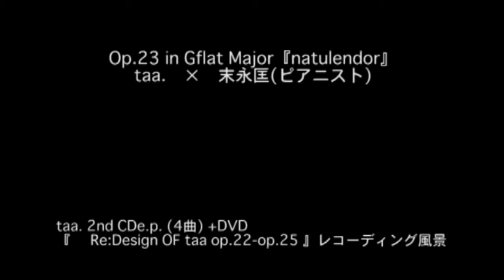【movie】Op.23/ taa.×末永匡（ピアニスト） in Gflat Major『natulendor』(2nd CDe.p. (4曲) +DVD『 Re:Design OF taa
この曲は、2nd CDe.p. (4曲) +DVD『 Re:Design OF taa op.22-op.25 』に収録された1曲目で、このCDe.p.自体は　taa.×〇〇のコンセプトで作ったCDになってます。

それで、前回アップした音源のレコーディング風景を収録した動画となります。このop.23はピアノ3台（wakisaka Tadaaki( taa. ) × Tomonaga Yoko( taa. ) × Suenaga Tadashi(ピアニスト)のコラボ作となっており、音だけではわかりにくいと思いますが、今回は動画を見ながら聴いていただくと非常にわかりやすくなっております
末永は、稲垣吾郎さんの第９の舞台でピアノ弾いたり今ではかなり売れっ子で、貴重な経験と懐かしい思い出で、いやぁぁしびれました！！
こないだも家に遊びにいかせてもらったけど、面白いやつです！！

Tadaaki Wakisaka (pf ) ( taa. / ex:EDo-REPORT)

taa.( たー )
ピアノ(男)× ピアノ(女)× ドラム(女)のクラシカルインストポストマスロックバンド
バンドは、五十嵐公太(ex:JudyAndMary)参加のEDo-REPORT（2009年解散）を主催していた音大出身のピアノ脇阪(男)を中心に、ピアノ朝永(女)、ドラム安原(女)の 3 人。

2010年 11月結成
新宿、下北沢を中心に毎回ライブ毎に新曲の Demo 音源をレコーディングしたうえで、 2 曲から 3 曲の CD-R でのDemo音源を発売。

2012年8月
DemoCD-Rから厳選された音源よりベスト版 CD【BestOf taa.op.01-op.21】をリリース
ヴィレッジバンガードにて全国発売

2013年7月
五十嵐公太(ex:JudyAndMary)　末永匡（ピアニスト）を迎え、ドラム2台×ピアノ2台　ピアノ3台×ドラム2台の楽曲を収録E.P.＋DVD『Re:Design OF taa.VOL.1』をリリース。

2016年1月
ToshiNagai(ds／GLAY)を迎えドラム1台（2人）+ピアノ1台（2人）【BestOf taa.op.26-op.37】CD/USBリリース。

ALL SONGLIST
Op.01 in B Minor 『fanction』(BestOf taa.op.01-op.21CD収録)
Op.02 in D Major 『expo』
Op.03 in G Major 『restless』
Op.04 in G Major 『design』(BestOf taa.op.01-op.21CD収録)
Op.05 in D Major 『lirry』
Op.06 in B Minor 『carnival』
Op.07 in G Major 『prelude(koto)』
Op.08-1 in C Major 『marble』
Op.08-2 in G Major 『marbler』
Op.09 in D Major 『startline』(BestOf taa.op.01-op.21CD収録)
Op.10 in B Minor 『worldend』
Op.11 in B Minor 『separated』(BestOf taa.op.01-op.21CD収録)
Op.12 in C Major 『apart』(BestOf taa.op.01-op.21CD収録)
Op.13 in B Minor 『impromptu』(BestOf taa.op.01-op.21CD収録)
Op.14 in Dflat Major 『opener』(BestOf taa.op.01-op.21CD収録)
Op.15 in A Major 『蒼映』(BestOf taa.op.01-op.21CD収録)
Op.16 in G Major 『speaks』
Op.17 in A Major 『melbin』(BestOf taa.op.01-op.21CD収録)
Op.18 in F Minor 『arootep』(BestOf taa.op.01-op.21CD収録)
Op.19 in Dflat Major『想夢』
Op.20 in G Major『wooderman』(BestOf taa.op.01-op.21CD収録)
Op.21 in A Major『popu』(BestOf taa.op.01-op.21CD収録)
Op.特典盤1-1 『散歩道』作曲者：五十嵐公太 (BestOf taa.op.01-op.21特典盤CD収録)
Op.特典盤1-2 『言葉を用いて奏でる者は才能に在らず、ただの記憶に『過』ぎぬ。』
　　　　　　　　　　 作曲者：te’ (BestOf taa.op.01-op.21特典盤CD収録)
Op.特典盤1-3『そりすべり』(BestOf taa.op.01-op.21特典盤CD収録)
Op.特典盤1-4『ザクリスマスソング』(BestOf taa.op.01-op.21特典盤CD収録)
Op.28 in E Minor『アシオト』（Best Of taa.USB Portfolio op.26-op.37収録）
Op.29 in G Major『フロウラ』（Best Of taa.USB Portfolio op.26-op.37収録）
Op.30 in Aflat Major『merigoaround』（Best Of taa.USB Portfolio op.26-op.37収録）
Op.31 in A Minor『plicant』（Best Of taa.USB Portfolio op.26-op.37収録）
Op.32 in G Major『regina』（Best Of taa.USB Portfolio op.26-op.37収録)
Op.32 in G Major [regina]BM ※Remix by:Takayuki Hakozaki (Signflax/Pollypraha)
Op.32 in G Major [regina]BMdrone ※Remix by:Takayuki Hakozaki (Signflax/Pollypraha)
Op.34 in D Major『19790723』（Best Of taa.op.26-op.37収録）
Op.35 in G Major『08096117』（Best Of taa.op.26-op.37収録）
Op.36 in D Major『23119081』（Best Of taa.op.26-op.37収録）
Op.37 in D Major『95011865』（Best Of taa.op.26-op.37収録）
Op.38 in B Flat Major『41098079』